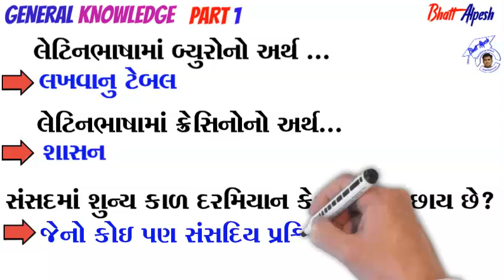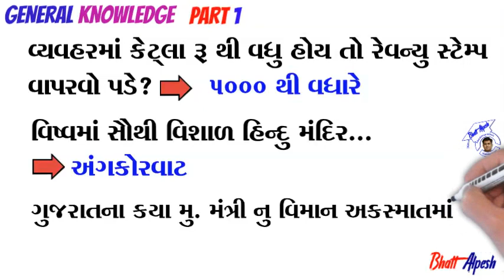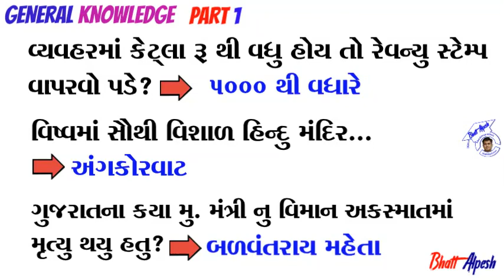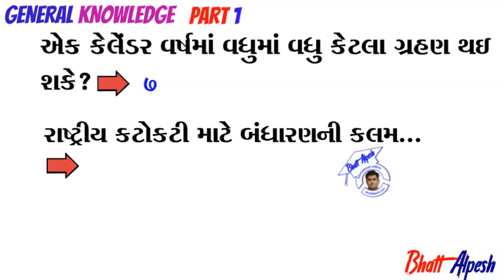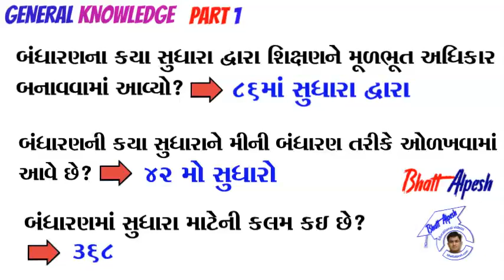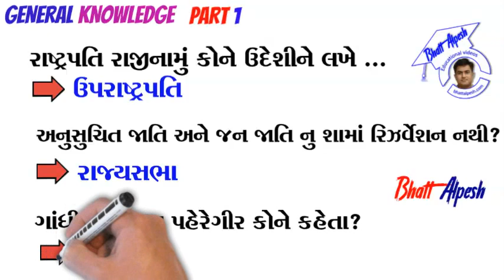General Knowledge Part 1 । સામાન્ય જ્ઞાન ભાગ 1 । ગુજરાત સરકારની કોઇ પણ સ્પર્ધાત્મક પરીક્ષામાં ઉપયોગી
GPSC, DEO, DPEO, TET, TAT, HMAT, HTAT, PSI, CLEARK, TALATI